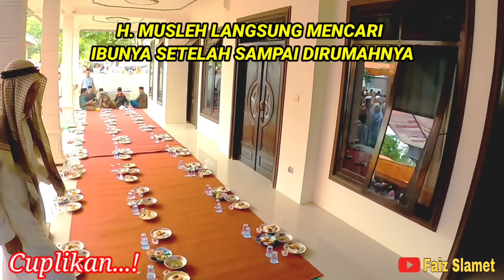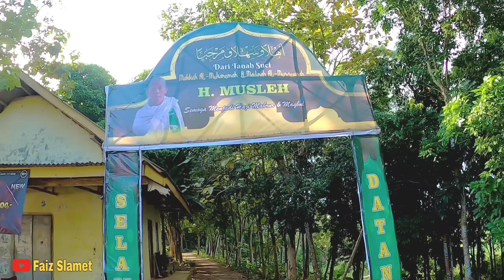SED1H ‼️BERANGKAT HAJI MENGGANTIKAN IBUNYA YANG SEDANG S4K1T || B4NJIR AIR M4T4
Assalamu'alaikum Wr.Wb.

Video yang ditonton diatas 100K

Mudah-mudahan bermanfaat

Wassalamu'alaikum Wr.wb.